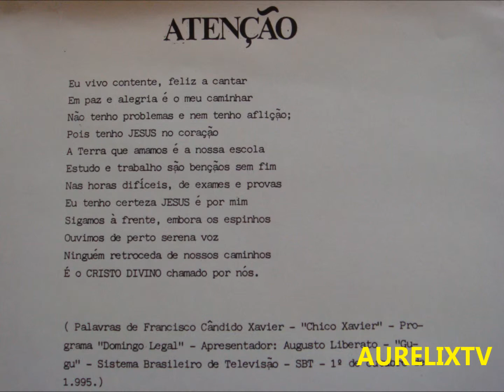JESUS CRISTO + CHICO XAVIER ( 01-10-1995 )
MENSAGEM DE CHICO XAVIER !!!
IMAGEM DE JESUS CRISTO !!!

A VIDA É BELA !!! O AMOR É LINDO !!!

FAÇA O AMOR NÃO FAÇA GUERRA !!!

VERDADE LIBERDADE IGUALDADE FRATERNIDADE !!!

BOA TARDE BOA NOITE BOM DIA !!! VALEU !!!